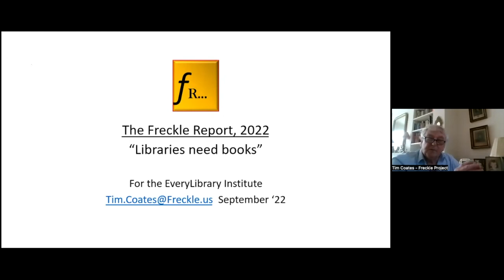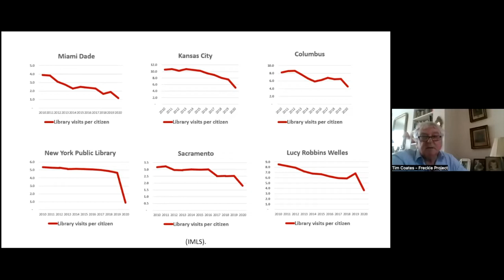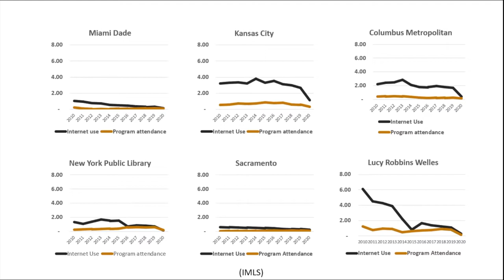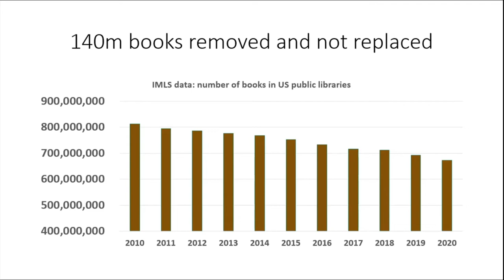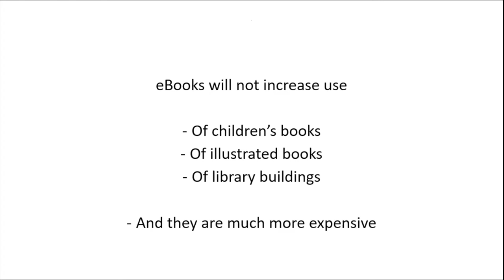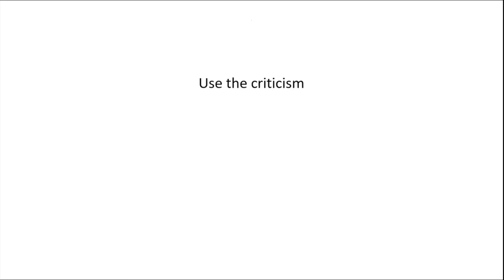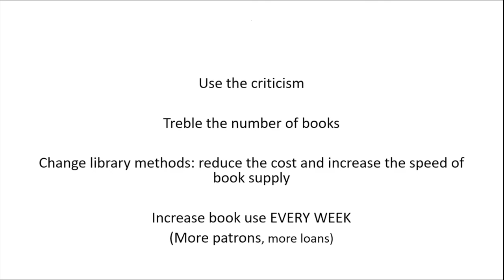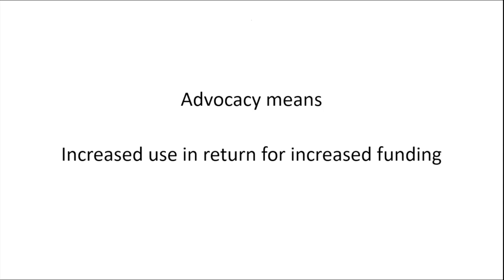Where Did You Get that Book 2022